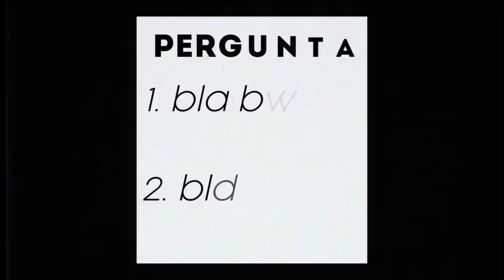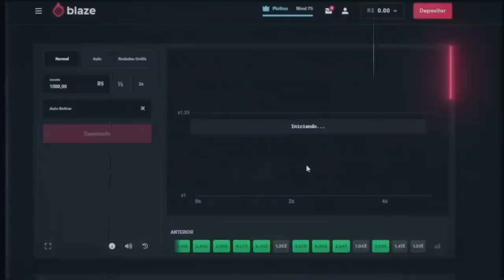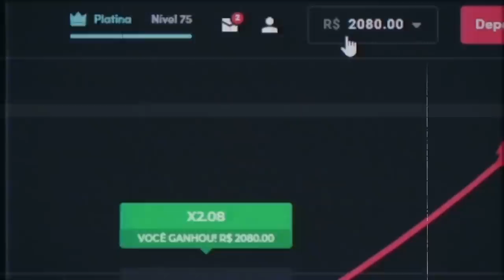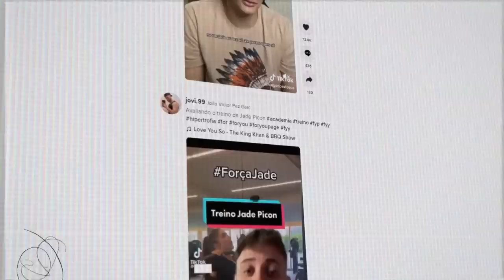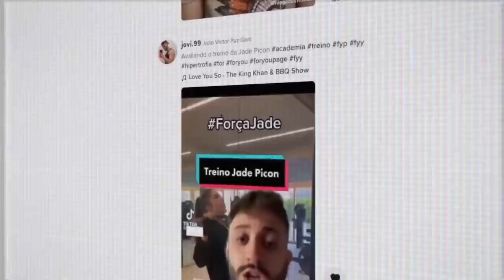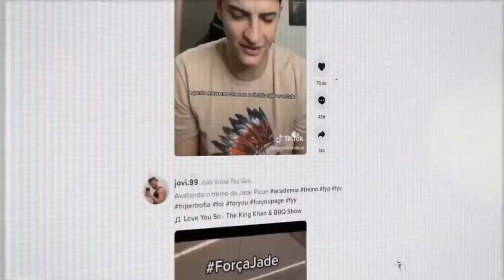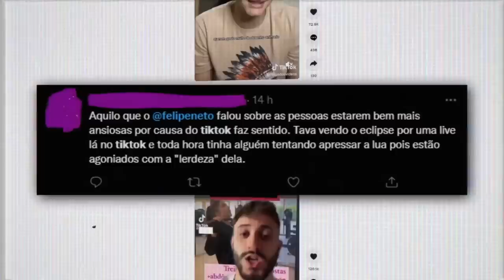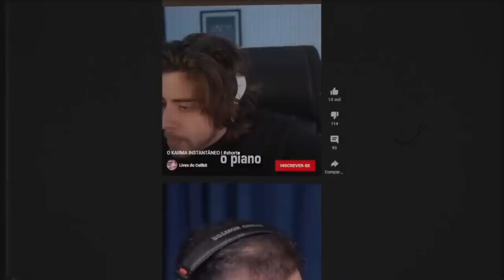"TIKTOK VAI VIRAR 𝘾𝙍𝙄𝙈𝙀"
📀 Sobre o video: O Felipe Neto começou a fazer um "multirao" para as pessoas desinstalarem o TikTok.